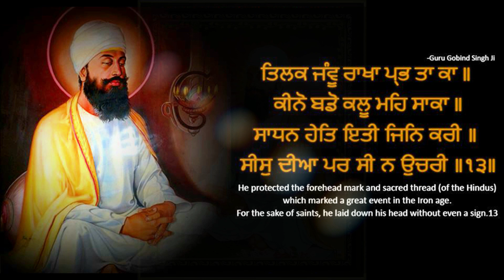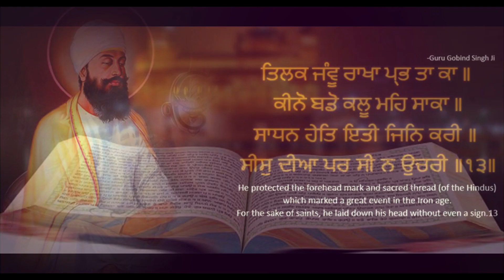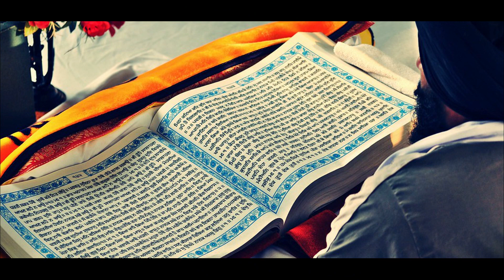Dharna 004 | Baba Balkar Singh Ji Panjgaraian Wale | " Sharan Vicharo, Man Reh Prabh Ki "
ਮਨ ਰੇ ਪ੍ਰਭ ਕੀ ਸਰਨਿ ਬਿਚਾਰੋ ॥

Man re parabẖ kī saran bicẖāro.

O mind, contemplate the Sanctuary of God.